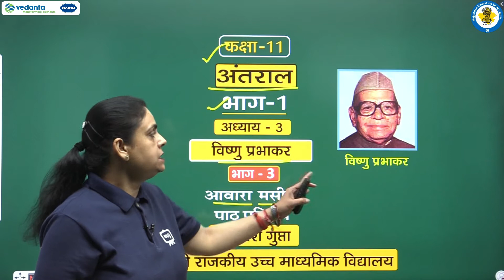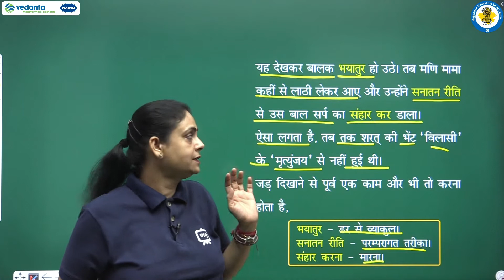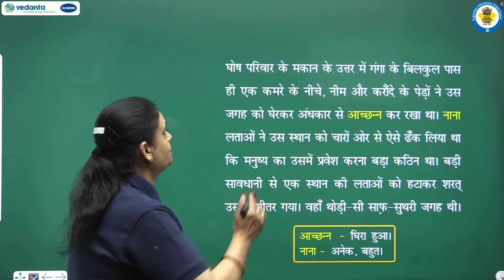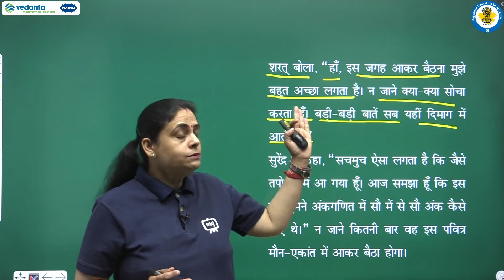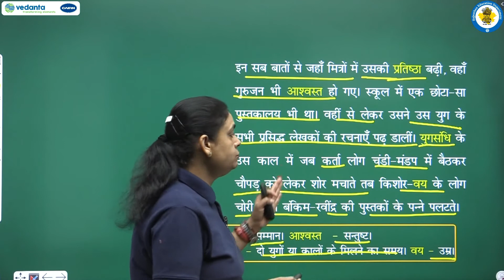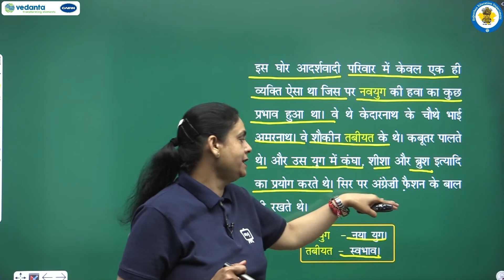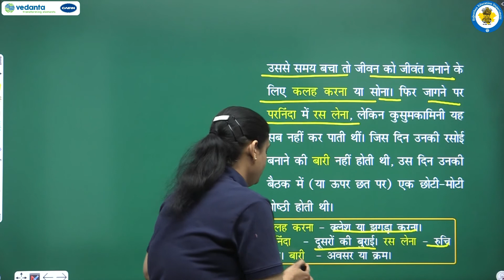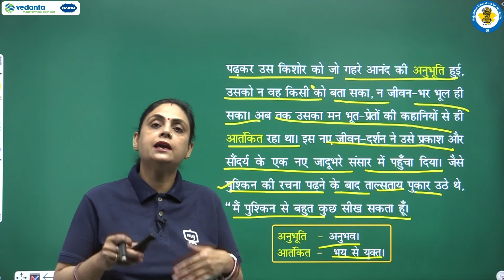NCERT | CBSE | RBSE | Class-11 | हिंदी | अंतराल | विष्णु प्रभाकर | भाग - 3